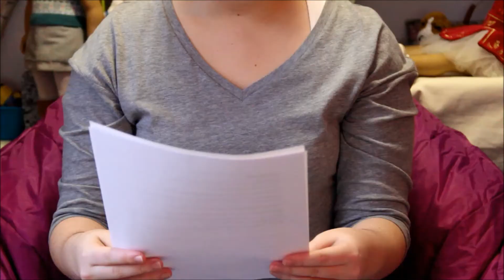askraeag Q&A | Part 1 of 3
In part 1 of 3 of my askraeag Q&A, I answer some of your questions from YouTube!

Users whose questions I answered:
~ AG_CameraStudios
~ Ocra Girl
~ MistyAG
~ Haven West
~ AGSonic AGSonic
~ DollieTree
~ BFCINKSTUDIOS

If I didn't answer your question in part one, I will probably answer it in part two ;)